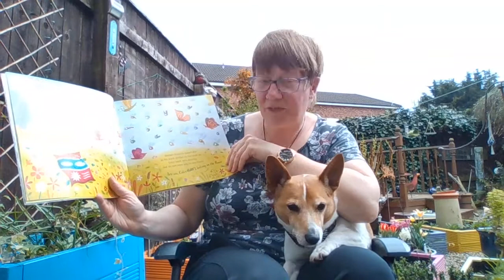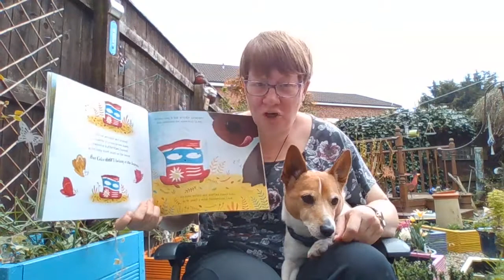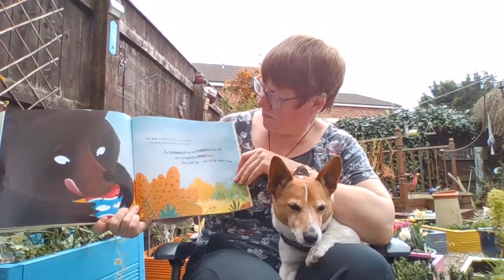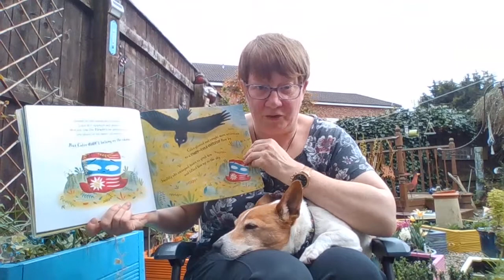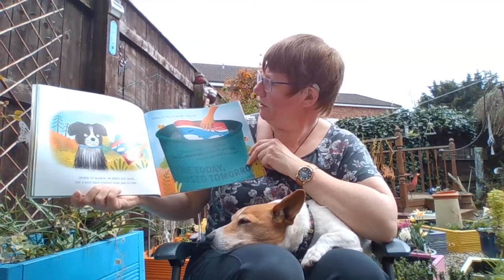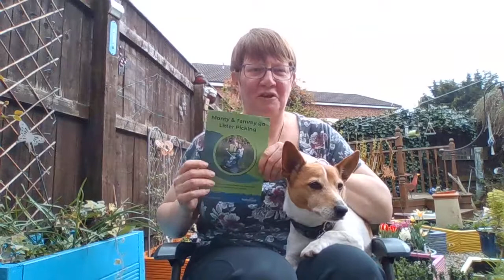Middlesbrough's Green Month Takeover - Tammy & Monty read Somebody Crunched Colin.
Join Middlesbrough Libraries' Tammy & Monty as they settled down to read Somebody Crunched Colin by Sarah Roberts which encourages everyone to recycle more.